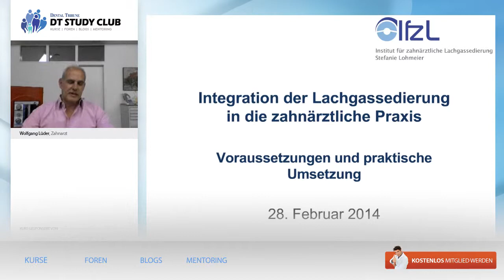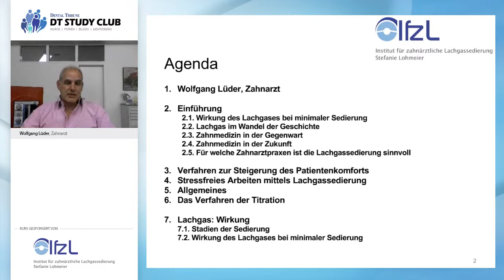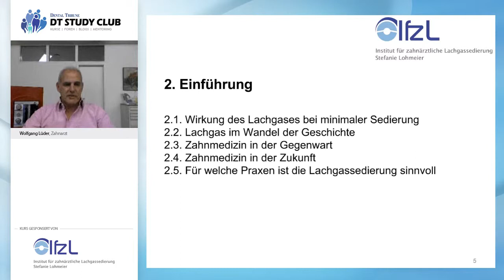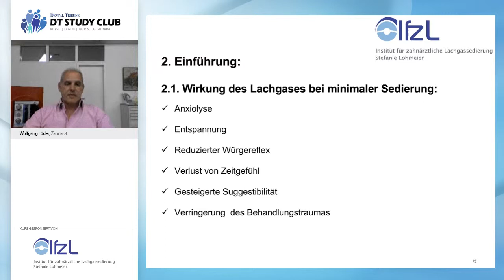Integration der Lachgassedierung in die zahnärztliche Praxis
- Vorstellung Wolfgang Lüder, Zahnarzt und Lachgastrainer des Insitutes für zahnärztliche Lachgassedierung (Mitglied der Dental Sedations Teachers Group)
- Lachgassedierung in der Zahnarztpraxis -- Warum? „Bisher ging es auch ohne"
     - Steigerung des Patientenkomforts: Verfahren zur Steigerung des Patientenkomforts
     - Entlastung des gesamten Behandlerteam -- Steigerung der Behandlungseffizienz
 - Einsatzgebiete der Lachgassedierung in der Zahnarztpraxis -- bei welchen Behandlungen und Patienten (Patientenselektion)
 - Sicherheit von Lachgas und Wirkung bei minimaler Sedierung -- das richtigeTitrationsverfahren
- Personelle, technische und räumliche Voraussetzungen -- Arbeitsplatzbelastung und Arbeitsplatzsicherheit
- Lachgassedierungsgeräte -- Gerätekunde
- Investitionskosten
- Preisfindung und Abrechnung der Lachgassedierung
- Offzielle Stimmen zur Lachgassedierung:
        - Council of European Dentists
        - DGAI und DGZMK
- Buchtipp
- Zertifizierungsmöglichkeiten und Seminartermine